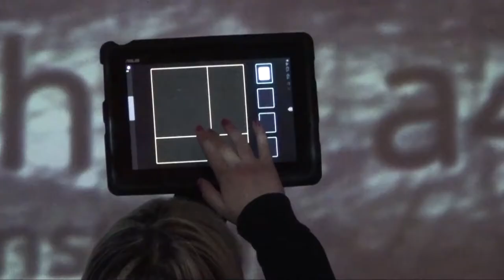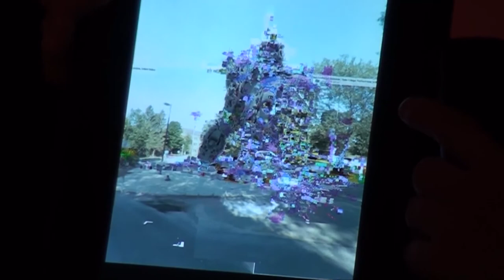rese arch at a4